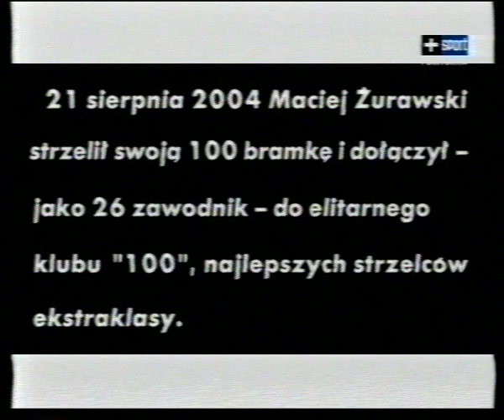SEZON 2004/05: Żurawski i Frankowski w klubie "100"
W sezonie 2004/05 w polskiej Ekstraklasie dwaj gracze Wisły Kraków, Tomasz Frankowski i Maciej Żurawski strzeliło swoje setne bramki w lidze i dołączyli tym samym do elitarnego klubu strzelców 100 goli w Ekstraklasie. Nagranie ze stacji Canal+.